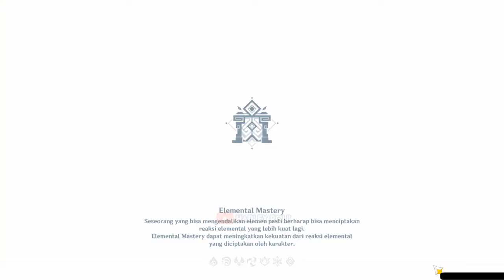SPIRAL ABYSS 2.3 FLOOR 11 Perfect Max Star with F2P Build!!! (ALL Star 4 Only) - Genshin Impact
(Spiral Abyss 2.3 "1 Desember 2021)
TEAM 1 = DIONA/ROSARIA/RAZOR/FISCHL
TEAM 2 = BENNETT/SUCROSE/XIANGLING/XINGQIU

My PC Spec :
RAM 16GB
GTX 1660ti